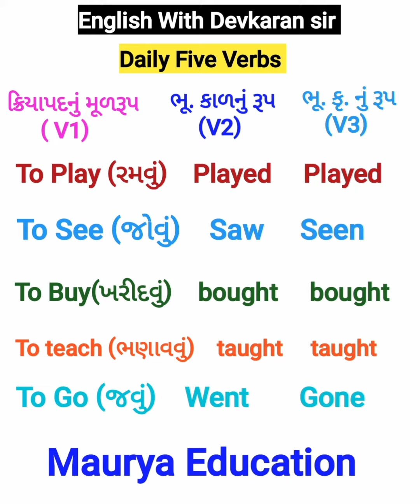Verb forms / English Grammar / Daily Five with Devkaran Sir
english grammar
eng grammar
verbs
daily five verbs